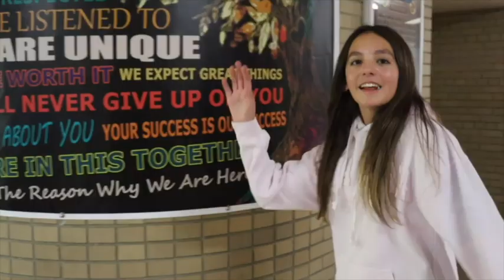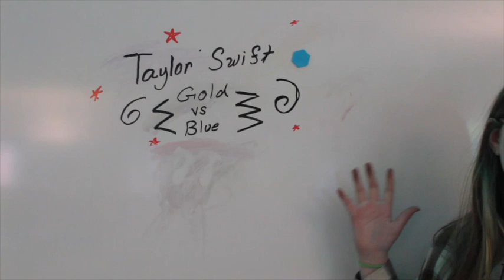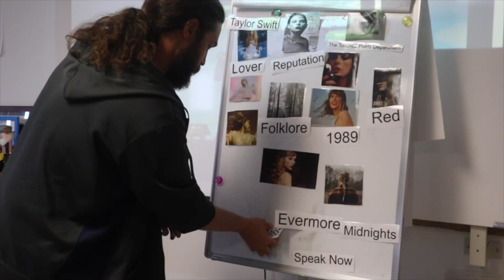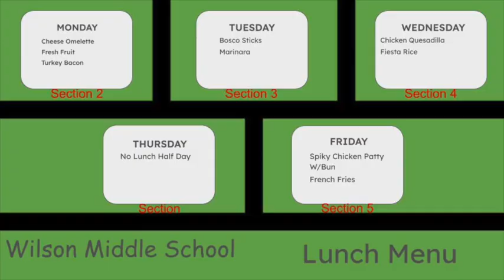4/26/2024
Taylor Swift 8th Grade House Challenge